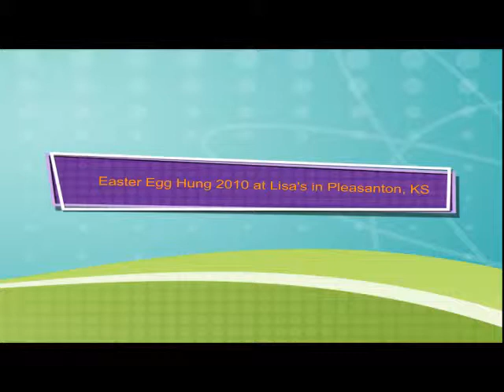Easter 2010 in Pleasanton Kansas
This was at Lisa's house with Tina's family, Blynn's family, Ashley and
Jason and our family